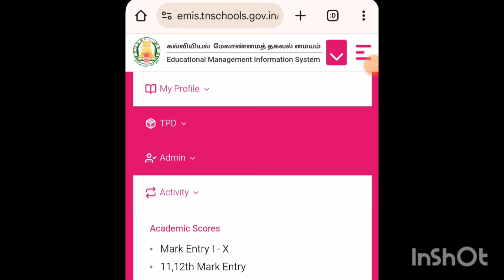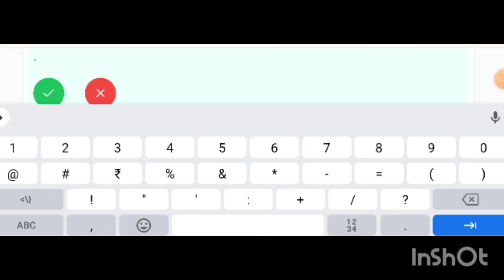EMIS mark entry quarterly exam 2024-25!